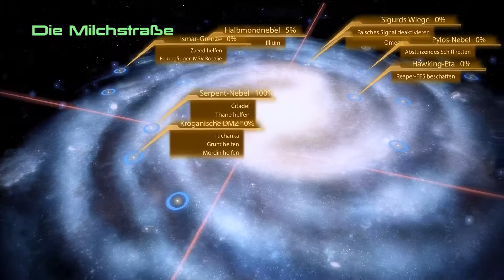Let's Play Mass Effect 2 Deutsch #35 - Tuchanka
Mass Effect 2 auf Amazon kaufen

TrolloLex - Let's Play Mass Effect 2 - Mass Effect 2 Gameplay - Mass Effect 2 Walkthrough - Mass Effect 2 Story - Mass Effect2